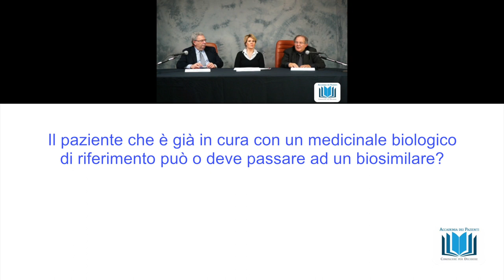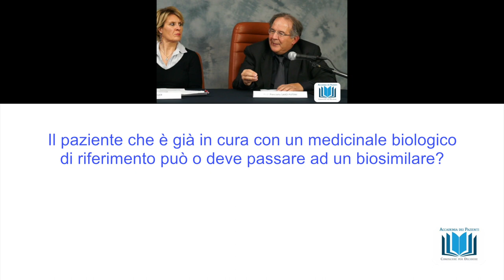6 Il paziente che è già in cura con un medicinale biologico può o deve passare ad un biosimilare?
Il paziente che è già in cura con un medicinale biologico di riferimento può o deve passare ad un biosimilare?
webinar "I farmaci biosimilari" rispondono alle domande il prof. Pier Luigi Canonico e il prof. Piercarlo Sarzi Puttini